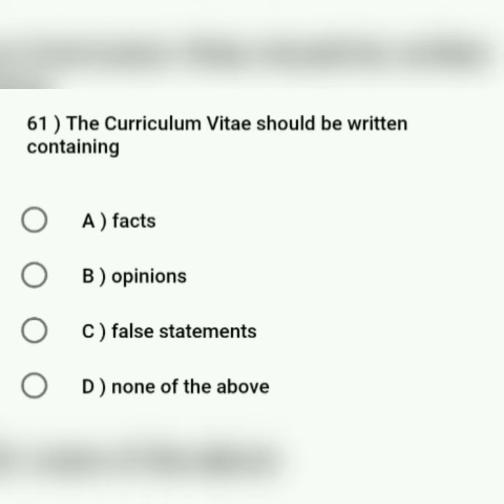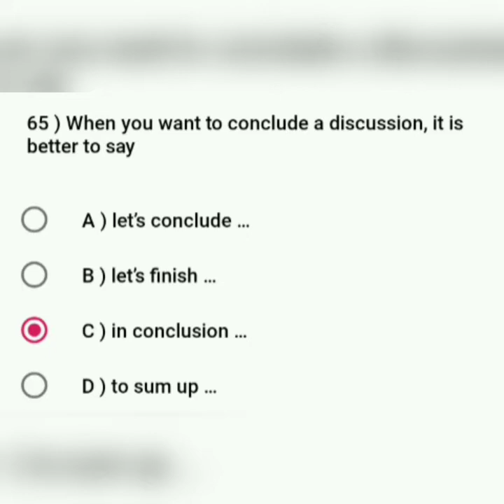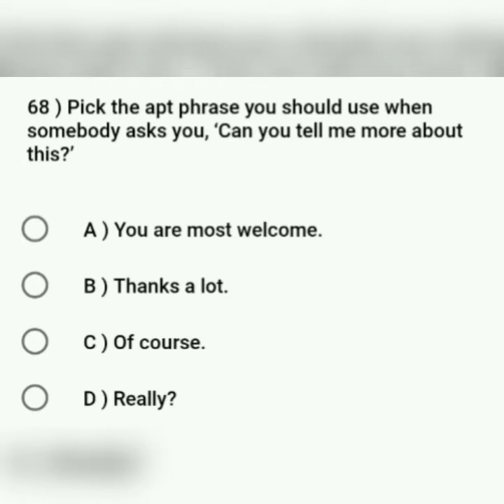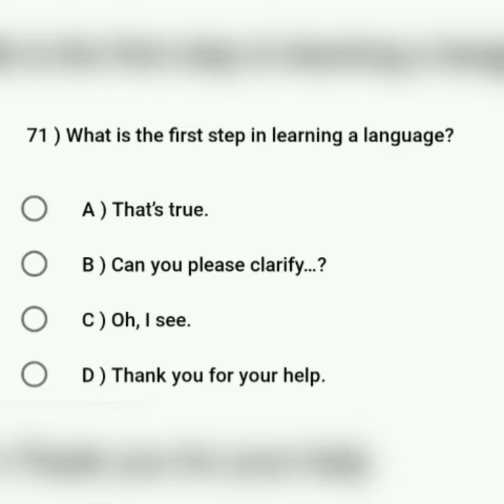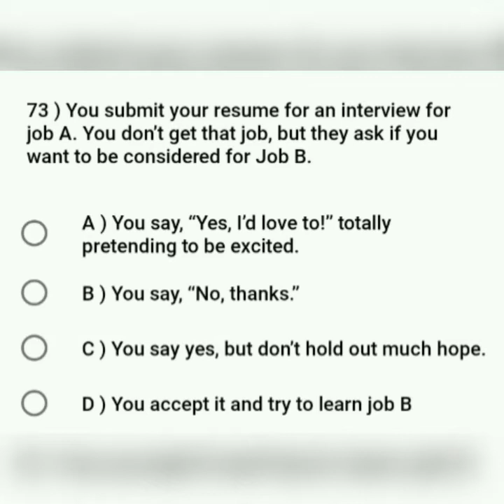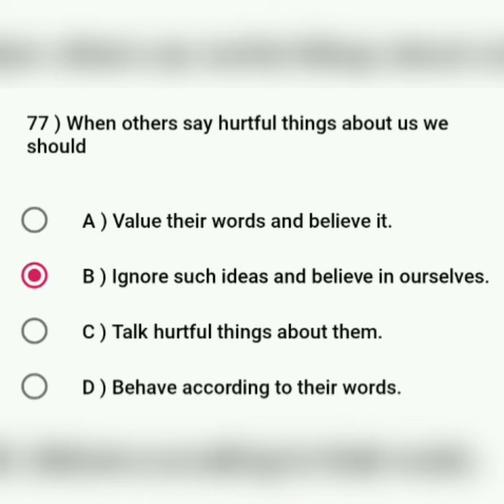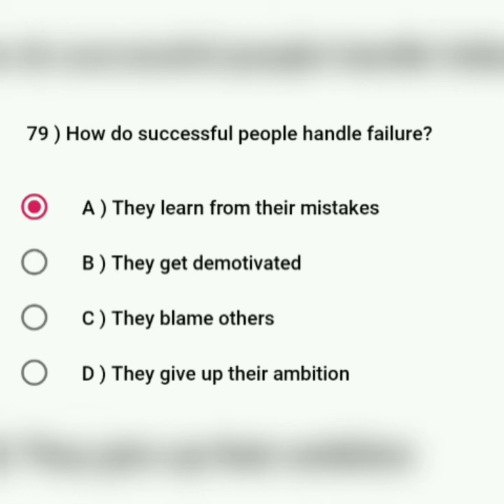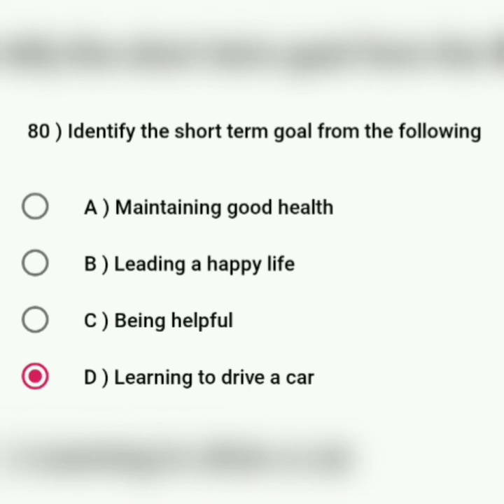Employability Skill part 4 imp ques ll topic:- communication skill part 4 ll communication skill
employability skill topic wise important question, topic :- communication skill part 4

for employability skill topic wise important question part 1